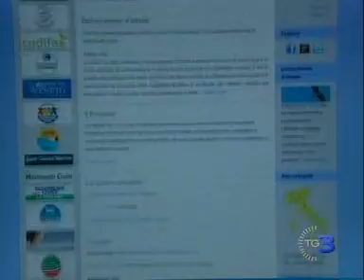Si salvi chi può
Servizio di Danilo Scarrone